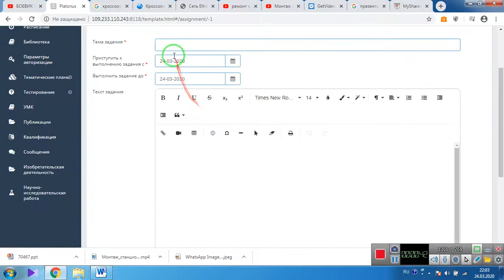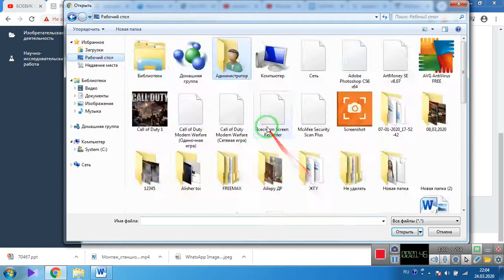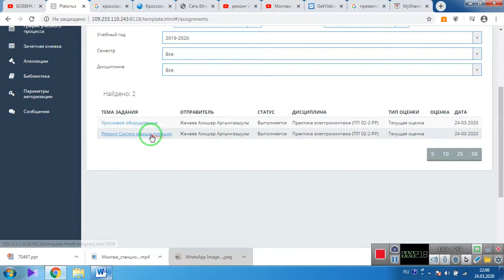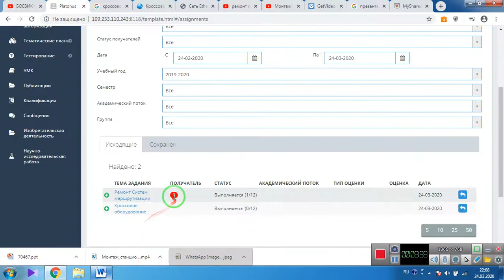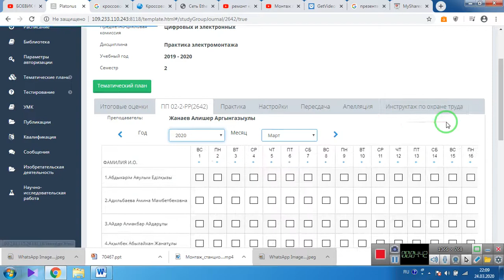Инструкция для преподавателей по работе с заданиями для студентов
Талдыкорганский высший политехнический колледж